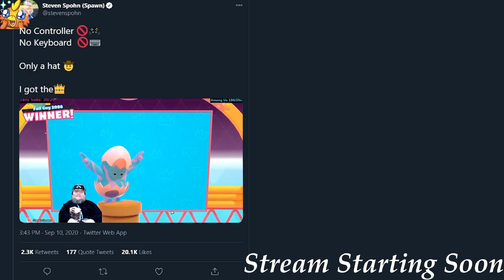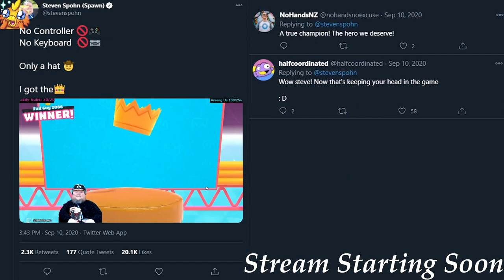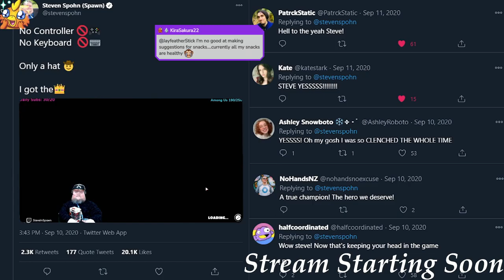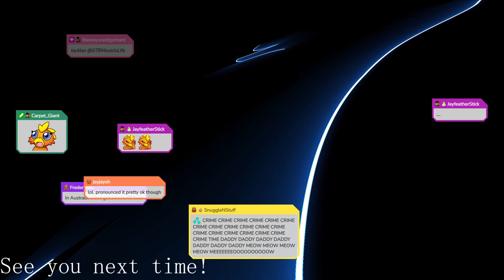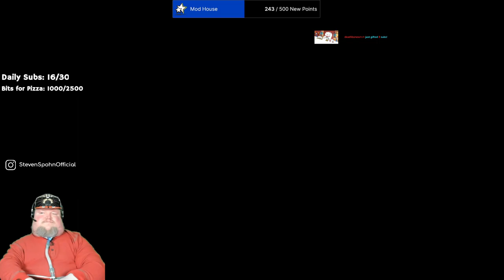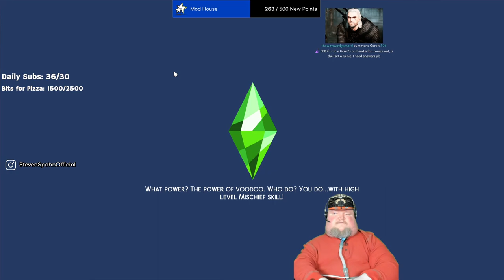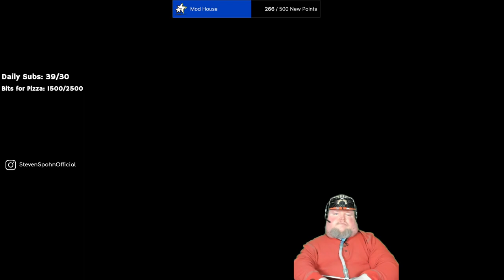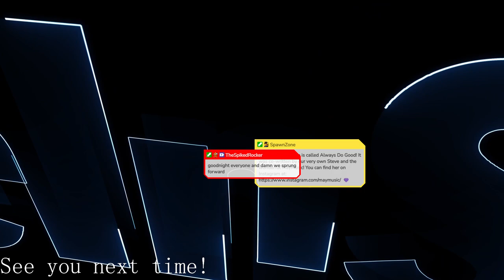Cillian Phoenix Day 4 - VOD from Twitch SteveInSpawn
It's day 4! Let's tune in and see what our Sims are up to! Steve's doing a little home improvement. and Grilled cheese. Oh, and flirting with everyone... including ghosts!

00:00:00 Intro
00:13:04 Hello Steve!
00:38:20 Sims